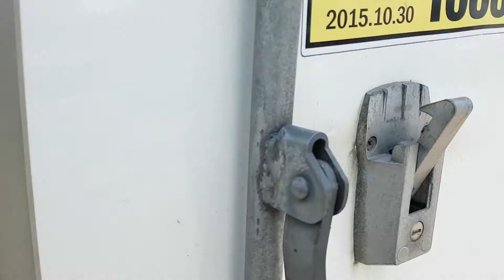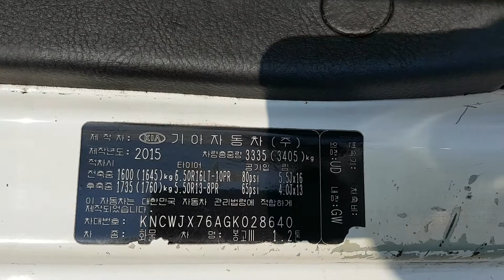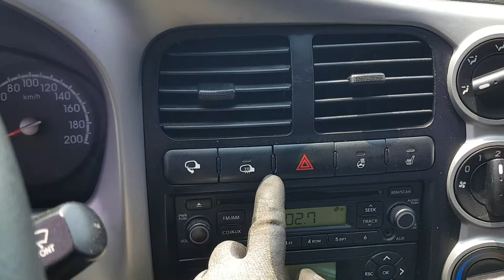BONGO KNCWJX76AGK028640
Autoleader